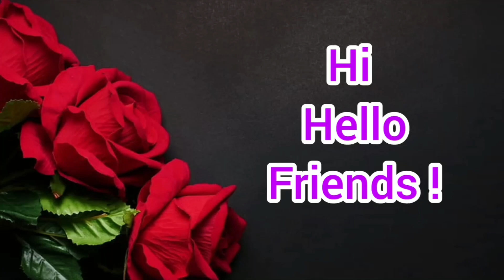Maha Barathi Engineering College Salem|Review|Eligibility|Course Details|Facilities| Placement